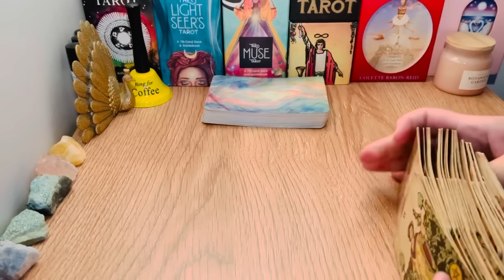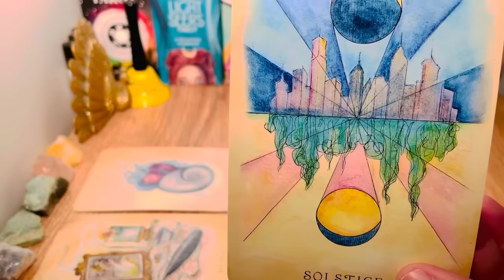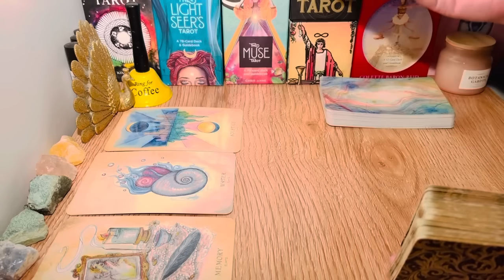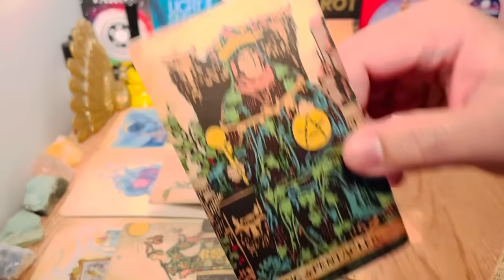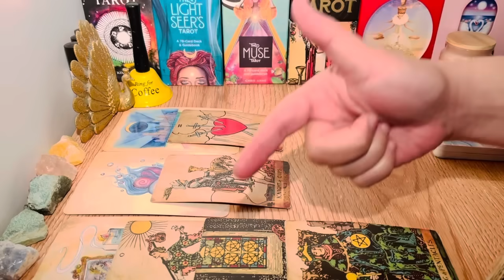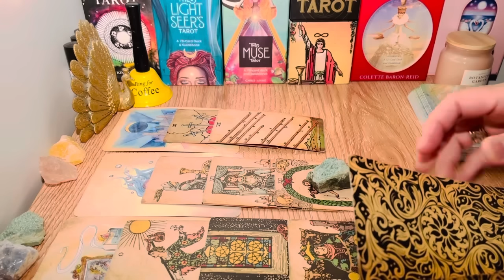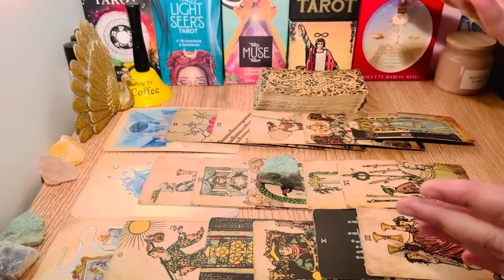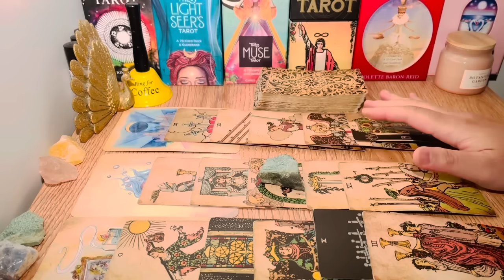Scorpio! For Real!!! Getting It All BACK🤩🥰 A Very Powerful SHIFT Is Here ✨💘